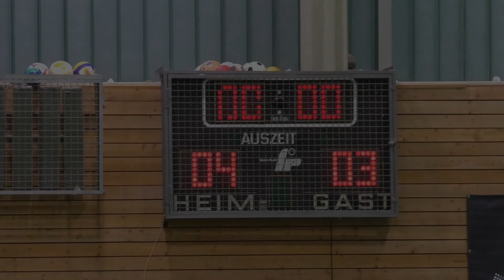Germania Schwanheim - Spvgg. Griesheim 02 | Hallenmasters 2017 des FC Neu-Anspach | Gruppenphase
Hier die Highlights des Spiels Germania Schwanheim gegen die Spvgg. Griesheim 02 beim Hallenmasters 2017 des FC Neu-Anspach.